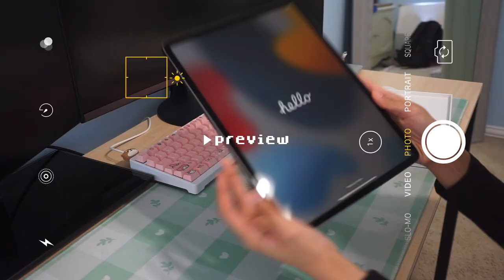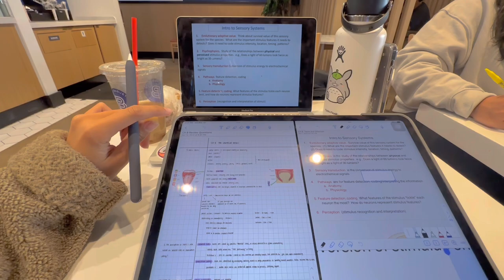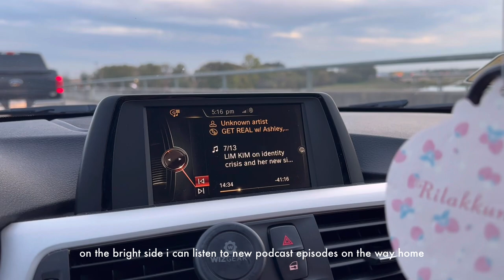20something 💌 productive vlog (new desk setup, keyboard, exams📚)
20something episode 3!
a somewhat productive week for me, tbh it's just be rearranging my room for the 4739275 times lol